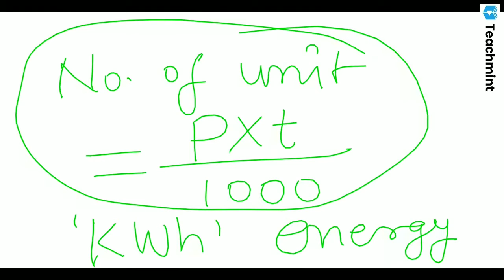Electric Power, Heating effect of current, Meaning of Rating on Electric appliances, No.of Units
In this video you will study about (1).Definition of Electric power, formula and it's unit.
(2). How many watts in one Horse Power (H.P)
(3). SI and CGS unit of Resistance
(4). Heating Effect of Electric Current, definition, Formula,  unit  with explaination & examples
(5). What does ammeter measure?
(6). What does Galvanometer measure?
(7). What does Voltmeter measure?
and more questions by students in this live Recorded class.